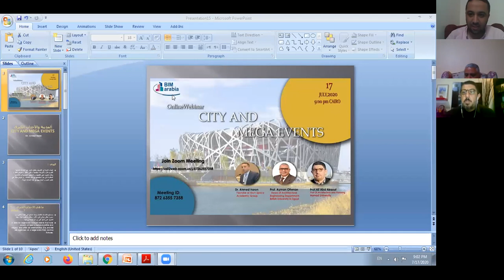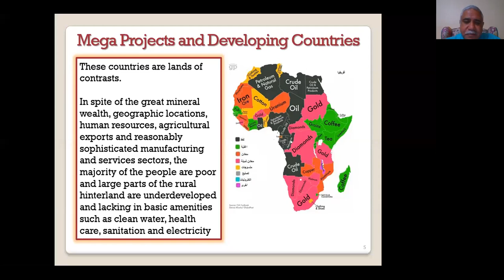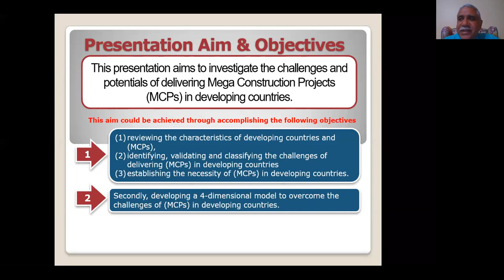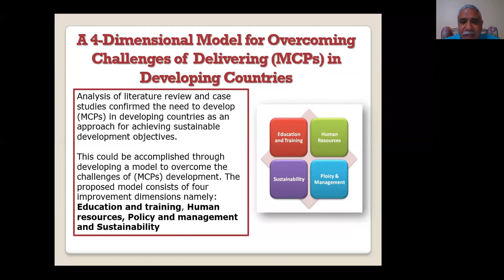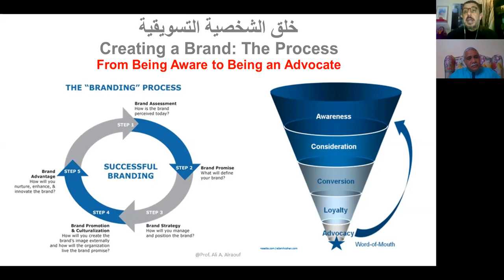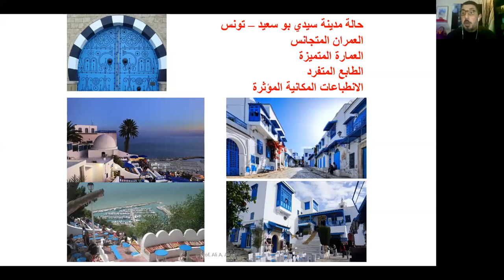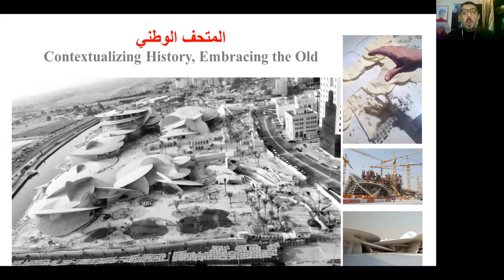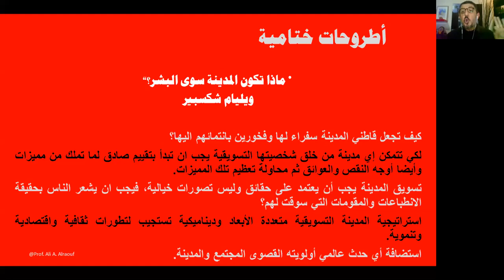CITY AND MEGA EVENTS